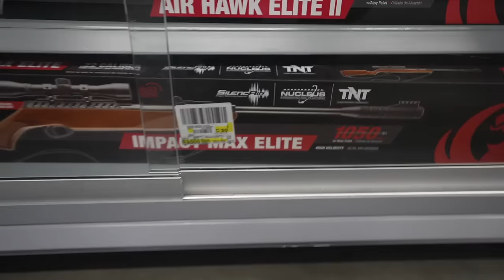Scope-Cam WALMART Pellet Gun BULLFROG Hunting CHALLENGE!!!! (Catch Clean Cook)